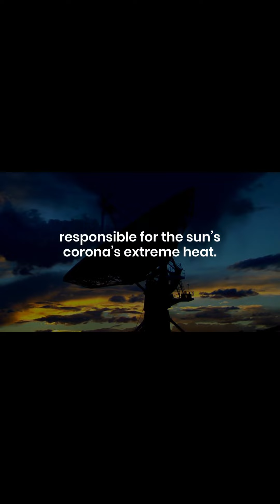NASA’s Parker Solar Probe Shatters Theory on Sun’s Extremely Hot Corona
NASA’s Parker Solar Probe found that S-shaped magnetic field bends are not responsible for the sun’s corona’s extreme heat.

While these switchbacks appear in the solar wind, they are absent in the corona. This discovery challenges the idea that magnetic field collisions on the sun’s surface create switchbacks, suggesting other mechanisms at play. Further data from the probe is needed to test new hypotheses.

Parker Solar Probe Unveils Mysteries
By diving into the sun’s corona, NASA’s Parker Solar Probe has ruled out S-shaped bends in the sun’s magnetic field as a cause of the corona’s searing temperatures. This is according to University of Michigan research published on July 29 in The Astrophysical Journal Letters.